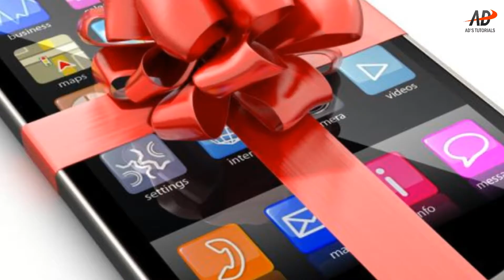Youtube Made Me Lakhpati | Got Me A Dream Job | Surprise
Today I have got some surprise for you.I have described how youtube made me lakhpati today and how did it offer me a dream job.
Do comment and let me know how did you find the surprise video to be.